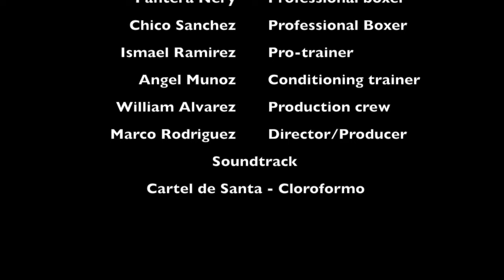Luis "Pantera" Nery | Gym Session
Getting ready for the fight